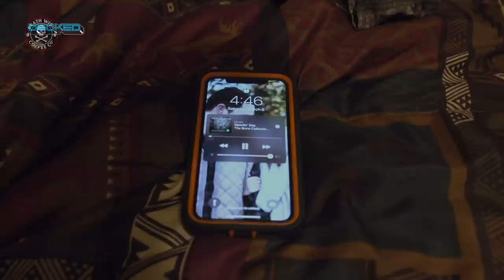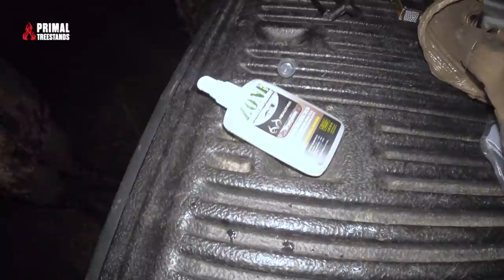Birthday Bird | Florida Osceola | Realtree Road Trips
Tyler Jordan and crew point the Roadtrips battle wagon south for a little opening day Florida turkey action. Taylor at B and B Outfitters has a perfect location scouted out and it proves to be loaded with turkeys. Things happen fast and after a small malfunction Tyler is able to get a shot off just in time on his opening day, birthday bird!